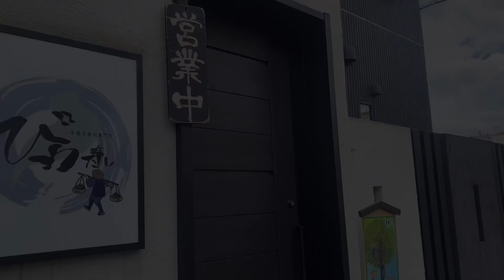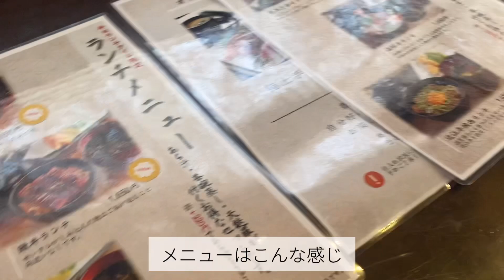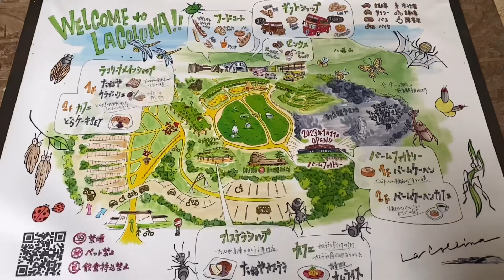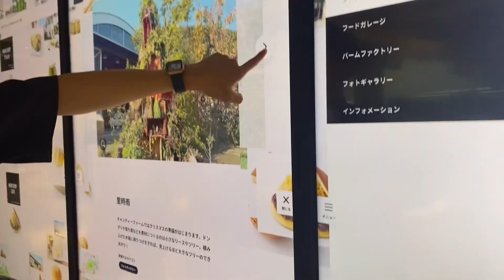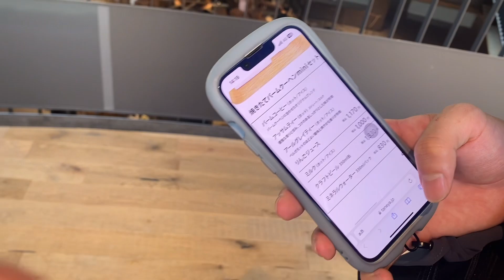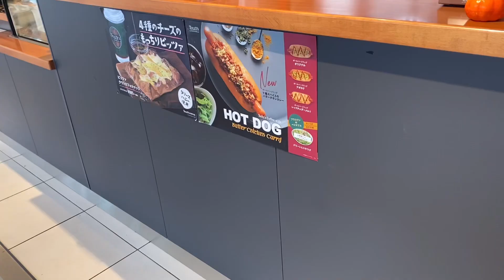1年記念🎂でラコリーナを満喫🌾まさかのハプニングも🫣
日本各地を旅行するのが私の夢です
まだまだ行ったことがない場所ばかりなので
沢山素敵な場所をめぐりたいです😌

みなさんのおすすめの都道府県はどこですか？